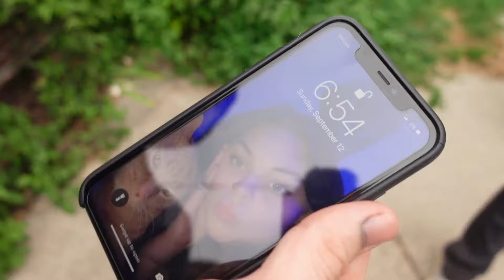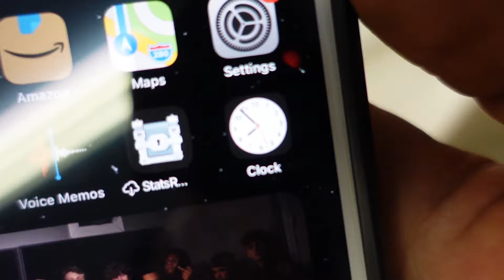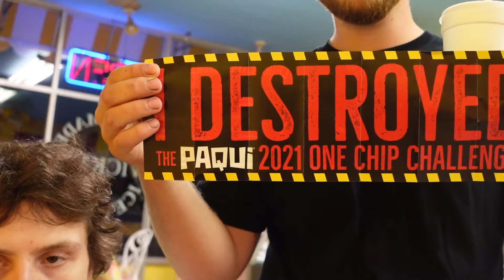FN DESTROYS The One Chip Challenge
my dads not actually gay guys